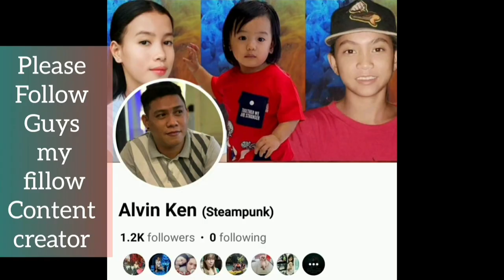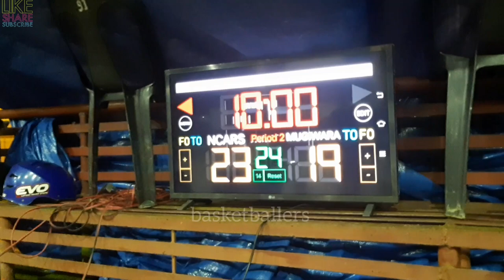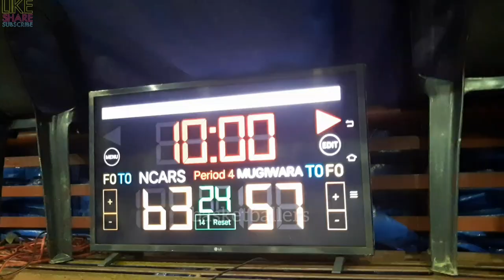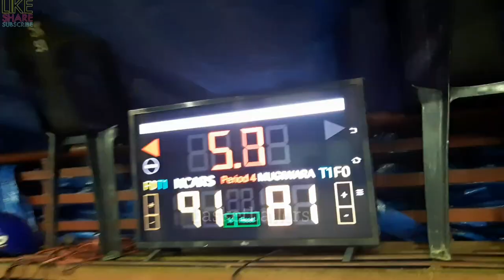NCARS VS MUGIWARA GAME HIGHLIGHTS | SEPTEMBER 28,2023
NCARS VS MUGIWARA GAME HIGHLIGHTS | OPEN LEAGUE BASKETBALL TOURNAMENT 2023 AT CENTRO COVERED COURT, BRGY. TINUIGIBAN,PPC | SEPTEMBER 28,2023